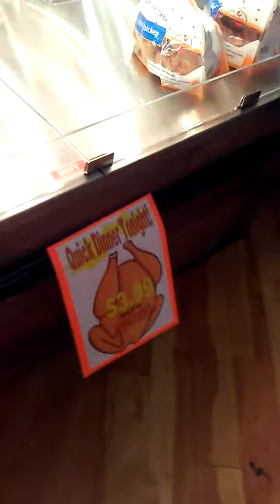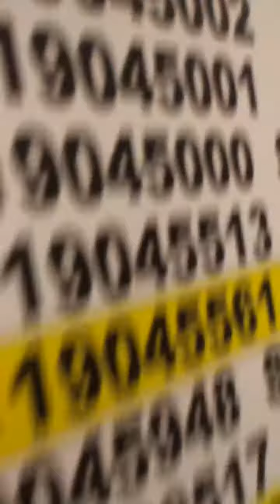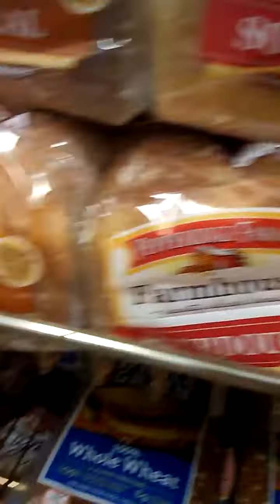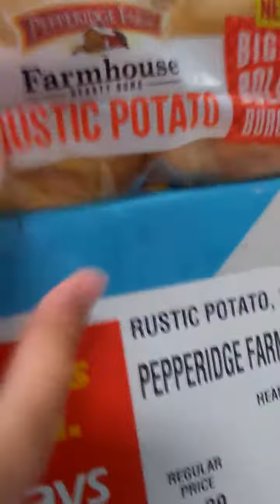Vlog at the store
Were doing a vlog at the store re-upload